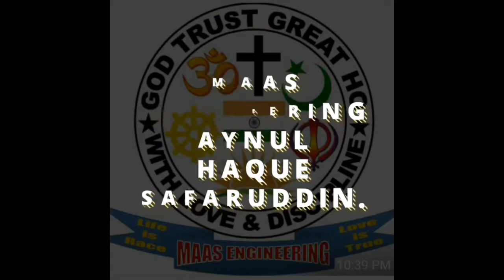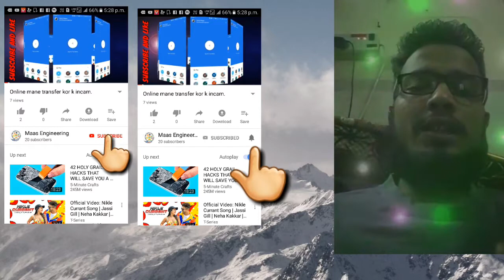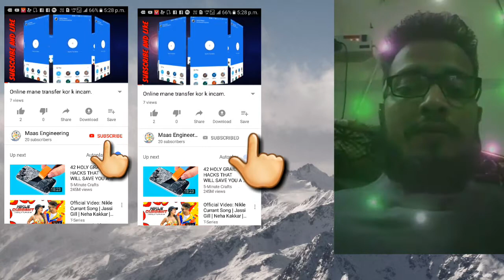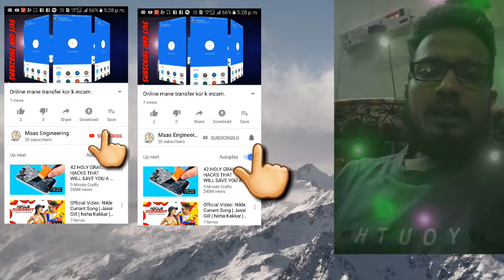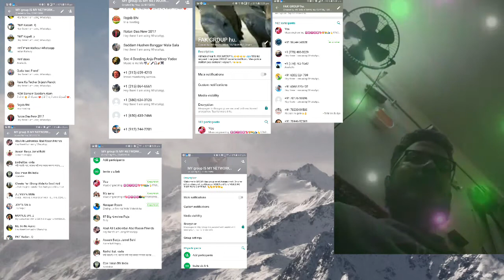Whatsapp online group me data chure Kese korthe h. Life me keyea korna h.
Whatsapp online group me data chure Kese korthe h. Life me keyea korna h..point 7

Online mane transfer / mobile's recharge  kor k 10se 1000 ka incam .👇👇👇

Google tez link:-- I’m inviting you to use Google Pay, a simple and secure payments app by Google. Here’s my code (d0cr2d)- just enter it before your first transaction. If you send your first payment, you will earn a reward !

Life is NET WORK business. LIFE is free dom. Life is Biswas korna.🤝👍

THANKS 👍🤝
AYNUL H S U

E-mail-- maasengineering2015@gmail. Com